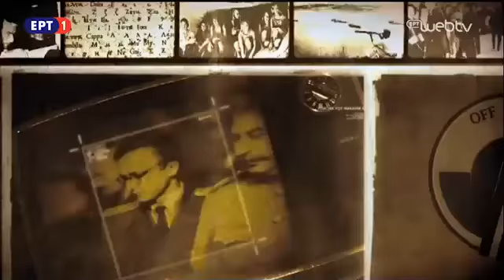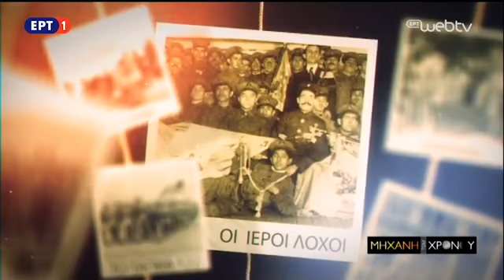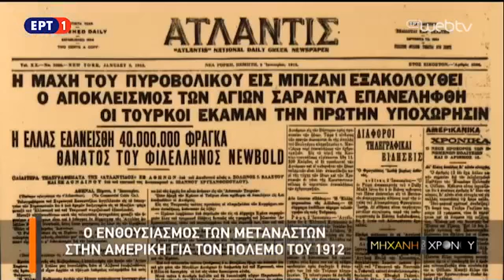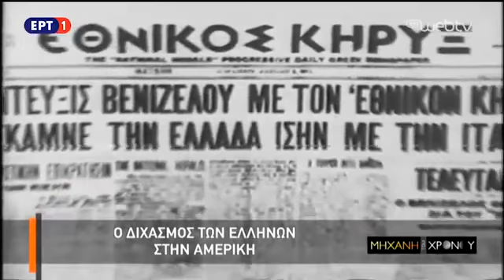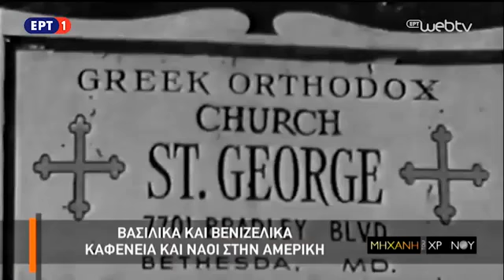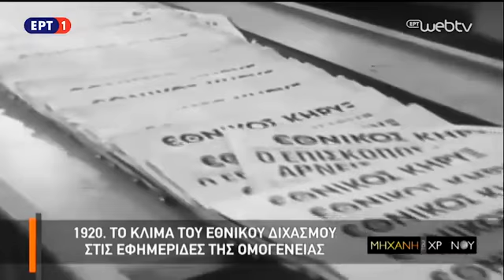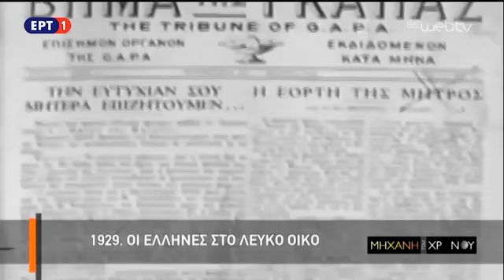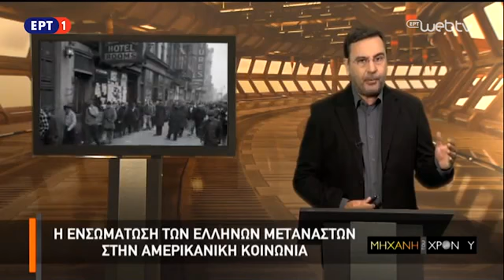Η Μηχανή του Χρόνου Απο την Τριλογία «Η Ιστορία των Ελλήνων Μεταναστών στις ΗΠΑ»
08Ιολ2017 – Η Μηχανή του Χρόνου

Eπεισόδιο 12 - 3ος κυκλος : Απο την Τριλογία  «Η Ιστορία των Ελλήνων Μεταναστών στις ΗΠΑ»   Τελευταίο

Οι ξενιτεμένοι πίστευαν ότι γρήγορα θα επιστρέψουν και πήραν μαζί τους στις βαλίτσες τους όλα τα προτερήματα και τα ελαττώματα των Ελλήνων. Έτσι, από την μια ήταν ενωμένοι στηρίζοντας ο ένας τον άλλον και από την άλλη διχάστηκαν σε Βενιζελικούς και Βασιλικούς, εκπλήσσοντας την αμερικανική κοινωνία που παρακολουθούσε τον διχασμό των Ελλήνων. Όταν όμως, ξέσπασαν οι Βαλκανικοί πόλεμοι έσπευσαν να καταταχθούν εθελοντές και να πολεμήσουν στην πρώτη γραμμή.

Οι Έλληνες μετανάστες ήταν θύματα της ξενοφοβίας και του ρατσισμού. Την περίοδο εκείνη, ψηφίζονταν νόμοι που εμπόδιζαν τη μαζική μετανάστευση των Ελλήνων, των Ιταλών και των Ιρλανδών. Ήταν οι περίφημες «αναλογίες» που αντιμετώπιζαν τους Έλληνες μετανάστες ως ανεπιθύμητους. Εκείνη την εποχή δημιουργήθηκαν επίσης, δύο σημαντικές οργανώσεις που βοήθησαν καθοριστικά τους Έλληνες να κατανοήσουν την Αμερική αλλά και τους Αμερικάνους να κατανοήσουν τους Έλληνες. Ήταν η οργάνωση ΓΚΑΠΑ και πρωτίστως βέβαια η θρυλική ΑΧΕΠΑ.

Τελικά οι Έλληνες ενσωματώθηκαν όταν τα παιδιά τους κατατάχθηκαν στον αμερικανικό στρατό και πολέμησαν στον Α’ Παγκόσμιο, στον Β’ Παγκόσμιο, στην Κορέα και στο Βιετνάμ. Πολλοί Έλληνες έγιναν ήρωες και στόλισαν το στήθος τους με πολλά μετάλλια ανδρείας. Συγχρόνως, το ποσοστό των νέων ελλήνων που σπούδαζε ήταν τεράστιο για τα δεδομένα της αμερικανικής κοινωνίας και φυσικά ήταν μια δικαίωση για τους γονείς που έκαναν πολύ μεγάλες θυσίες για να δουν τα παιδιά τους στα κολέγια.